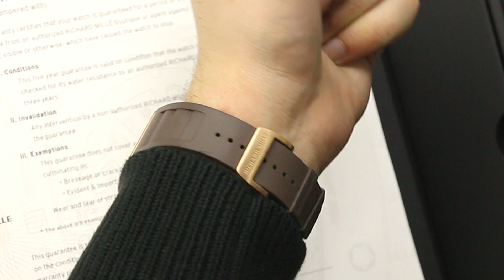2018 Unboxing: Richard Mille Felipe Massa Ivory Watch RM011 Watch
Check out Avi & Co’s unboxing video of the Richard Mille Felipe Massa RM011 timepiece!

Richard Mille's collaboration with Felipe Massa is one that you won't want to miss from your watch collection. The ivory flyback chronograph dazzles in 18k rose gold. Sapphire crystals on the front and back reveal the Richard Mille in-house manufacture self-winding calibre with a 50-hour power reserve. The skeleton dial has three chronograph sub-dials and a date display at the 12 o’clock position.

Avi & Co.
Luxury Watch Retailer
Suite 200